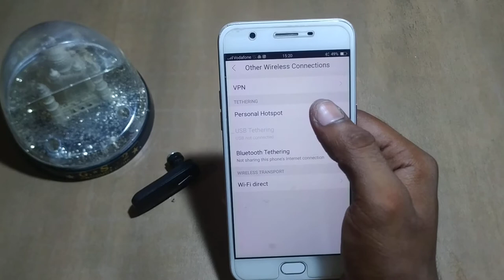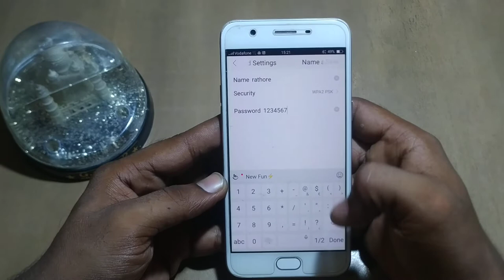how to change hotapot password oppo A59